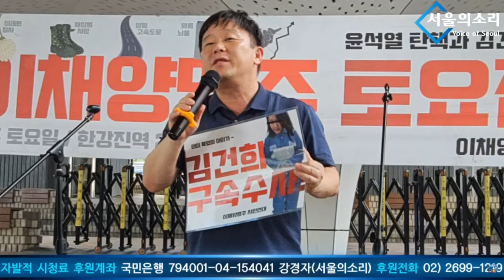통신 사실 사찰 당했습니다..! [안진걸 소장]